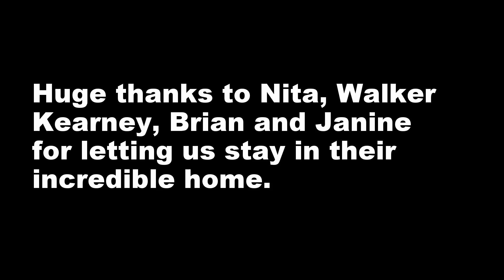Living the Dream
After the filming of American ninja warrior was all wrapped up in Vegas, myself and Hannah fled from the ridiculous heat to the west coast. Here's a short video of what went down. I really hope you enjoy it.

The entire video was filmed on Iphone 6.